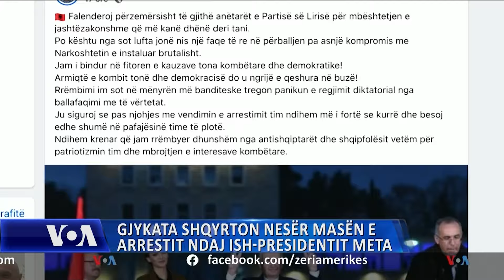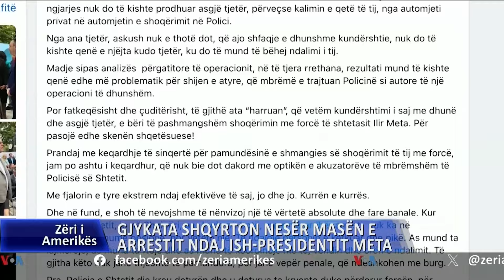Gjykata shqyrton nesër masën e arrestit ndaj ish-Presidentit Meta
Ish presidenti i Republikës, Ilir Meta, kryetar i Partisë së Lirisë, dhe tre personat e tjerë në hetim nga SPAK-u në një çështje për korrupsion, pastrim parash dhe fshehje të pasurisë, pritet të dalin nesër para Gjykatës për shqyrtimin e masave të arrestit.